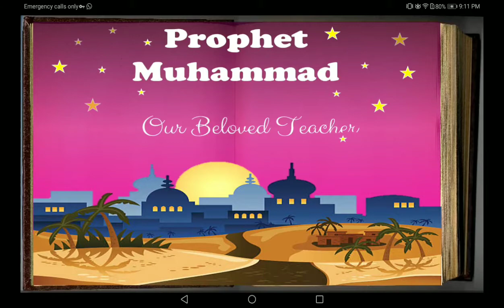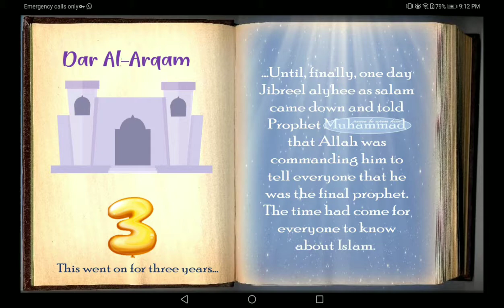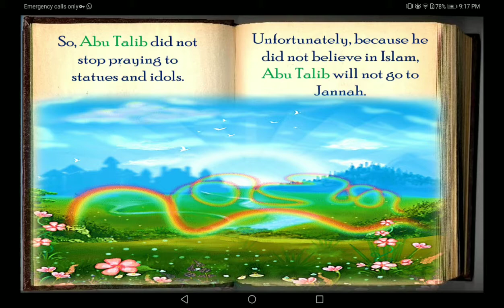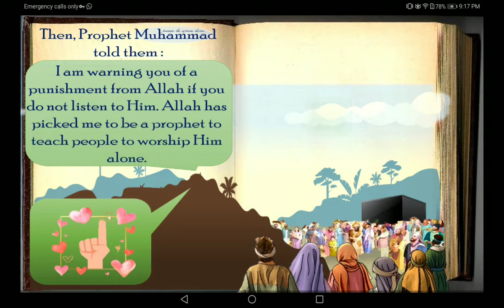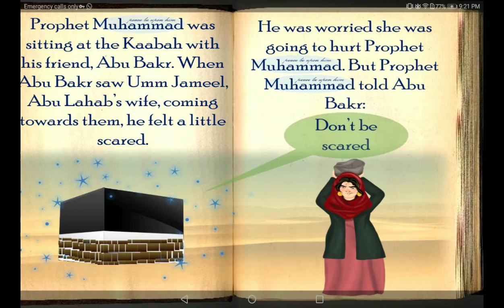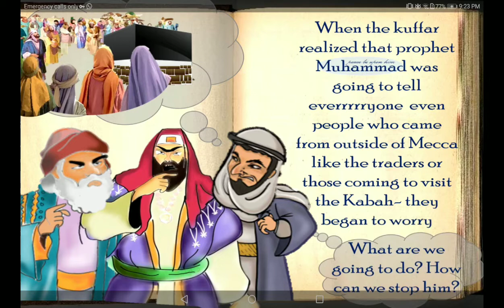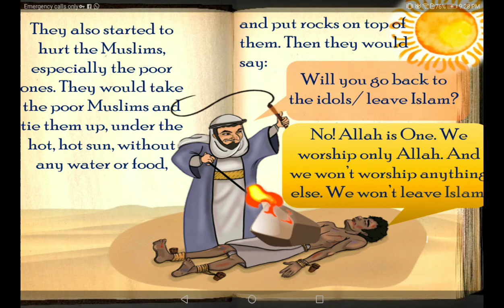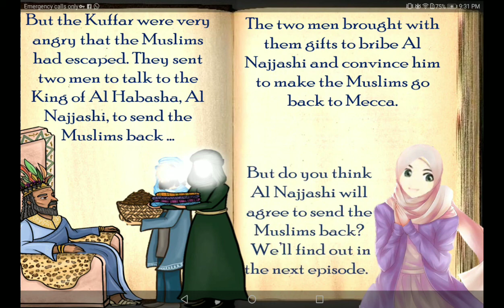The Call To Islam In The open | Episode 9 |Story Of Prophet Muhammad PBUH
The Call to Islam in the open. Episode 9. Story of Prophet Muhammad PBUH By Muhammad Huzaifa's stories world.
How can we teach our children about prophet Muhammad's life in an easy and simple way?
This is a child friendly vedio series of the Prophet's life for children. Prophet Muhammad is the best example for our Muslim to follow... He is the ideal role model and the best teacher of ethics and manners.
Step by step, we will learn his seerah and teach our children to take the prophet as their guide.
Story of Prophet Muhammad /Islamic stories /Prophet's stories /Bed time stories /Fairy tales stories / adventure stories / Motivational stories / Islamic history / 14 August Speeches / Prophet's History and sooo many interesting articles topics in English so please.
MUHAMMAD HUZAIFA'S STORIES WORLD.